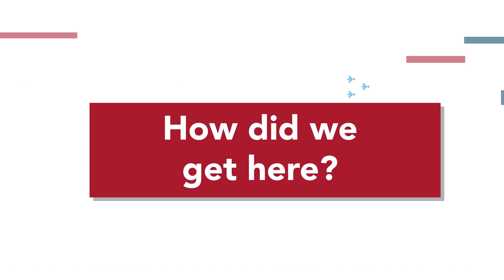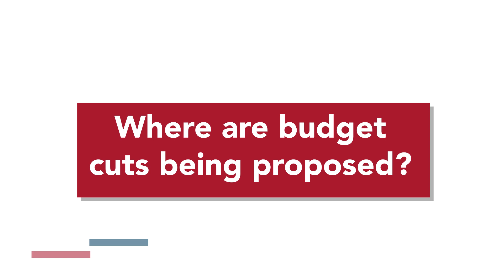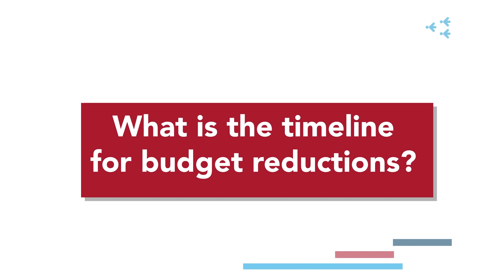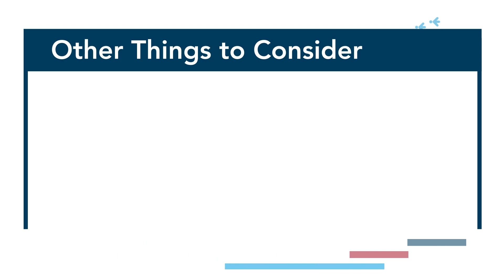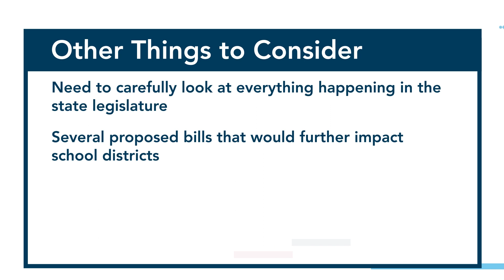Everything to Know in 194 - March 2023: Budget Reductions Update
In this month's Everything to Know in 194, Superintendent Dr. Doug Van Zyl gives an update about the $7 million in budget reductions that need to be made to balance the Fiscal Year '24 budget. He answers questions about how the district got into this situation, where cuts are being proposed and how those decisions were made, and what kind of funding could possibly be expected from the Minnesota State Legislature.